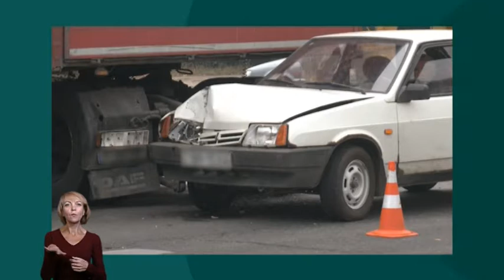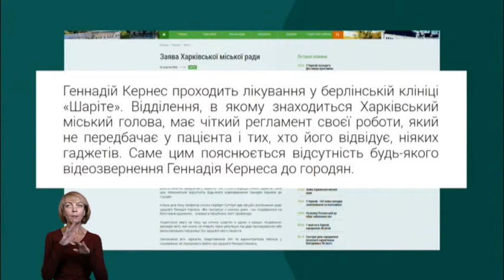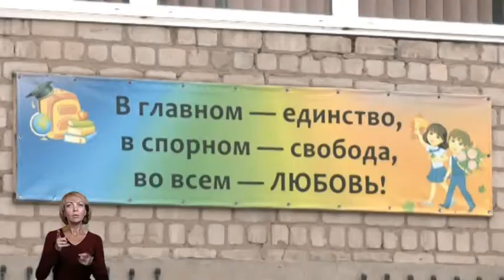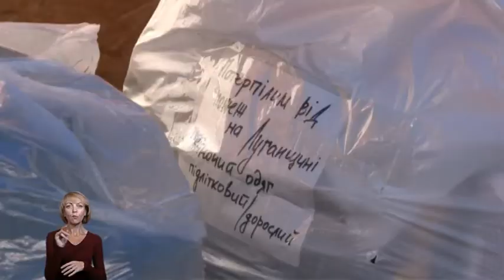02.10.2020. Новини. 19:00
У цьому випуску Новин на телеканалі UA: ХАРКІВ:
✔️ стан здоров’я Харківського міського голови
✔️ компенсація родинам загиблих в авіакатастрофі під Чугуєвом: коли розпочнуть виплати
✔️ у Харкові на час розслідування відсторонили директорку, яка не прийняла до школи доньку загиблого в авіакатастрофі пілота: коментар директорки школи
✔️ у Харкові волонтери збирають допомогу погорільцям з Луганщини: сюжет
✔️ нестача інсуліну у Харкові: сюжет – чому склалася така ситуація та де шукати ліки
✔️ потрійна аварія на Салтівці: сюжет – версії причин від водіїв-учасників ДТП
✔️ судові спори щодо встановлення пам’ятника на майдані Свободи: сюжет